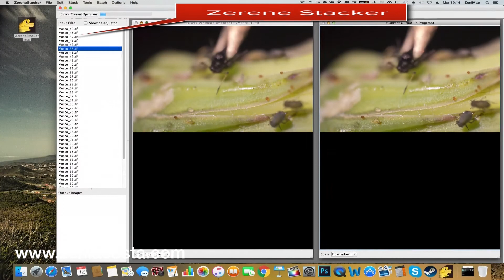Introducción al macro extremo |Curso Zeni Acosta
Introducción a la fotografía de macro extremo.